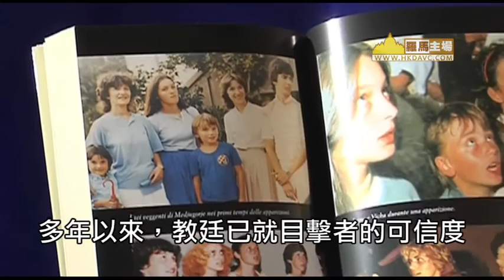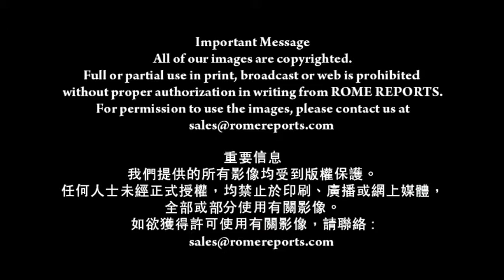默主哥耶——聖母顯現之地？(19-6-2015)